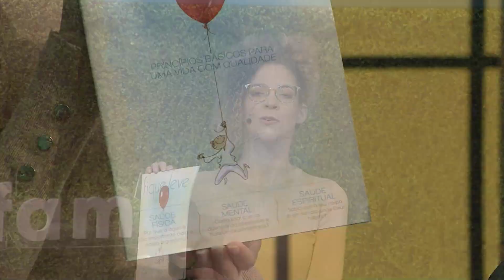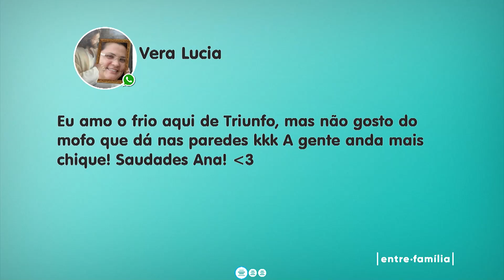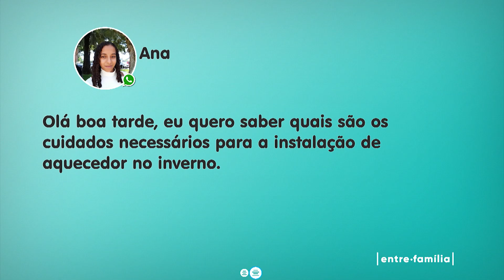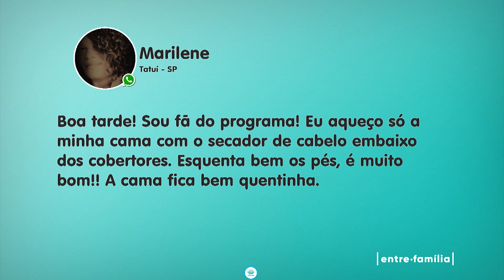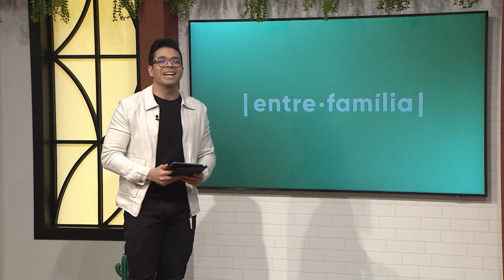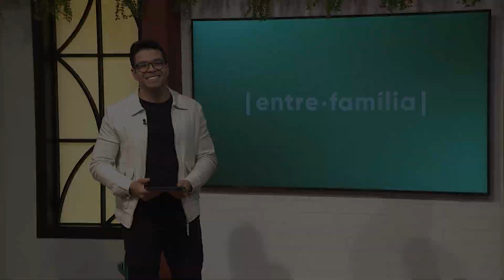03.08 | COMO AQUECER A CASA NO FRIO | ENTRE FAMÍLIA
Independente se você gosta ou não do inverno, uma coisa é fato: Ninguém gosta de passar frio! Tem inverno que nem aquela montanha de cobertores resolve o problema, mas aí como vamos deixar a casa aquecida? Não precisa se preocupar, no programa de hoje vamos te dar dicas de como deixar o seu lar bem quentinho. Confere as dicas aí!

O Entre Família acontece ao vivo de segunda a quinta às 14h30 na TV Novo Tempo, com um episódio inédito nas sextas. Você pode assistir todos os episódios do Entre Família através do

Se preferir é só baixar o aplicativo do NT Play nas lojas:
00:00:00 ABERTURA
00:08:21 HASHTAG
00:15:40 REVISTA “ FIQUE LEVE”
00:17:40 BATE PAPO COM ARQUITETO PARTE 1
00:30:40 ENTREVISTA COM EMPREENDEDORA
00:36:35 BATE PAPO COM ARQUITETO PARTE 2
00:42:28 DINÂMICA: CASA MAIS QUENTINHA ATRAVÉS DA DECORAÇÃO
00:58:42 REVISTA VIDA E SAÚDE COM MICHELSON BORGES
01:05:51 ENTREVISTA COM PR. ROBSON ALEIXO
01:14:05 PULO DO GATO